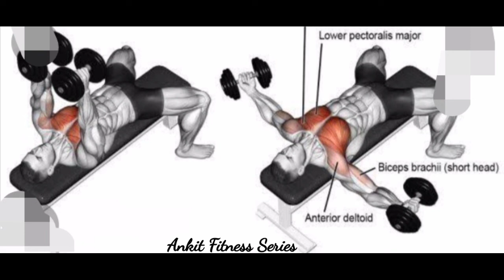Top 3 Exercise For Chest Muscle Gain || Ankit Fitness Series